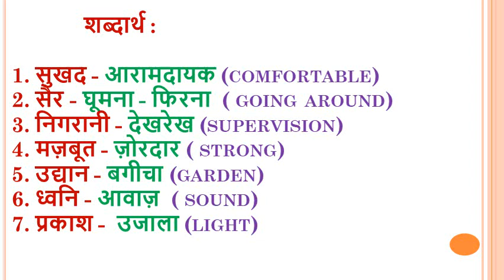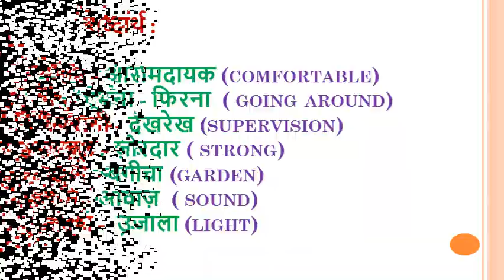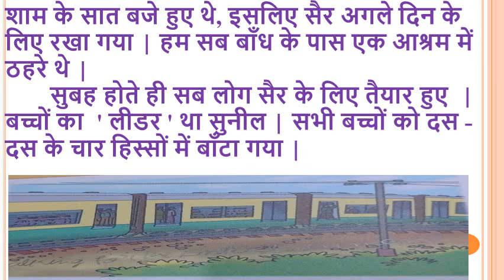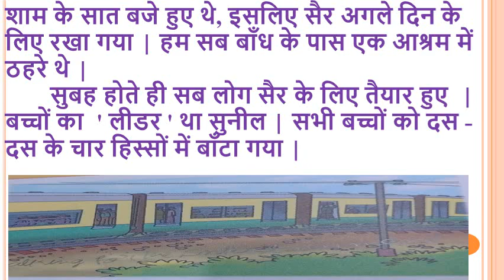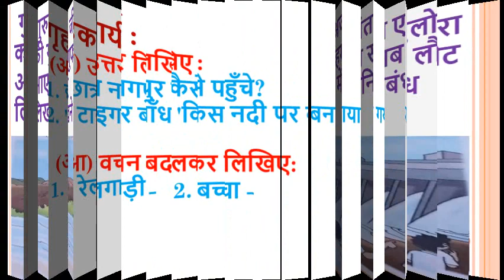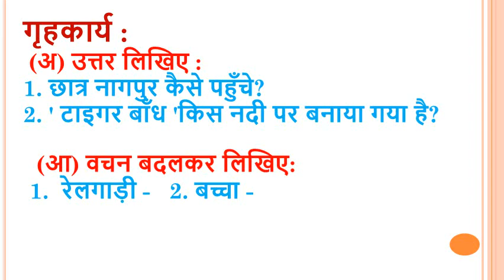MSSKLR || कक्षा -पाँचवी || हिन्दी || पाठ -9 . बाँध